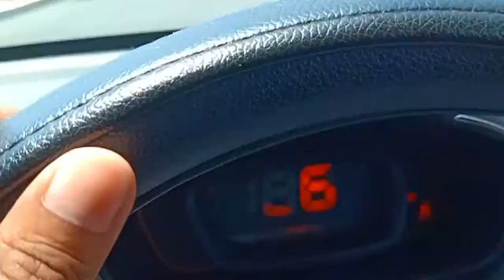V-28 | Family Trip - Madhavpur Beach,Gujarat | माधोपुर का समुद्रतट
Madhavpur (Ghed) is a small but culturally significant village in state of Gujarat, India. It lies on the seashore, close to Porbandar.

According to folklore, Krishna married Rukmini at Madhavpur after kidnapping her. This event is memorialised with a temple dedicated to lord Madhavrai and by an annual fair held in the village.

Madhavpur is the site of a 15th-century temple of Madhavraiji who is a form of Lord Krishna. The original temple has been badly damaged by attacks by Muslim invaders, however a ruined structure is still present and gives idea of original undamaged temple. A newly constructed temple is used for worship now adjacent to the old one.

Every year, for five days from day of Ram Navmi, a cultural fair is organized mainly on the background of religious belief of Krishna marrying Rukmani. A colorful chariot is decorated and idol of Krishna is placed in the chariot and a procession proceeds through the village as a part of celebrating the event of Krishna's marriage. Village people throws colors at each other as part of celebration and also involves joyful dancing.

Madhavpur is also culturally significant due to one of the seats of Vallabhacharya who is founder of Pushtimarg Vaishnava Hindu sect. The seat, called as Baithak or more respectably Bethakji is 66th of the 84 Baithaks of Vallabhacharya.